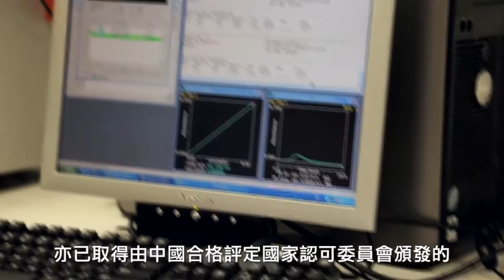澳門供水十件事 (粵語)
@本影片版權由澳門自來水股份有限公司持有，如未獲版權持有人之書面同意，不得用任何方式抄襲、節錄或翻印作商業用途，亦不得以任何方式透過互聯網發放。